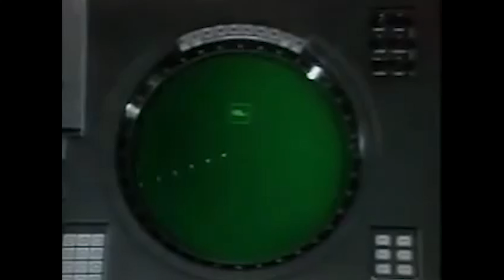"I have no idea" | Statue of Liberty vanish by David Copperfield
You asked for it so here it is, a full performance of Statue of Liberty vanish by David Copperfield